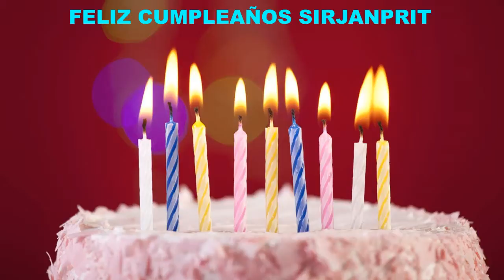Sirjanprit Birthday Cakes Pasteles